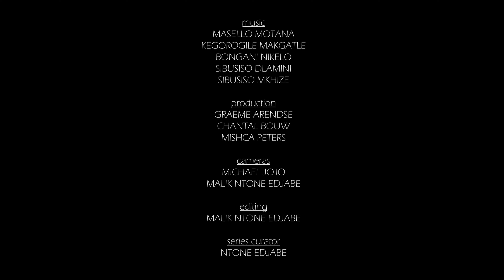PASS presents: Masello Motana's Vocal Museum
The Vocal Museum is a sonic documentary, a journey into collective memory, an activation of the Azanian songbook by singer-satirist, actress and performance artist Masello Motana, backed by a live band.